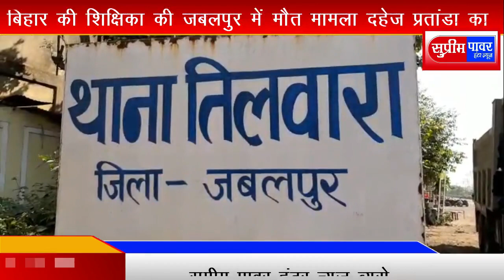बिहार की शिक्षिका की जबलपुर में मौत मामला दहेज़ प्रतान्डा का?